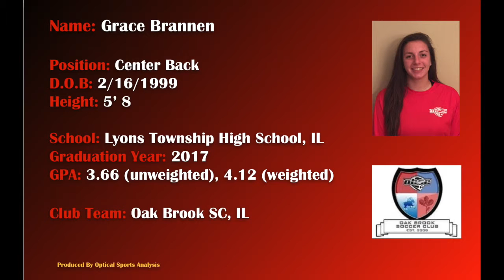Grace Brannen Highlight Video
Grace Brannen, Oakbrook SC, Soccer Highlight Video